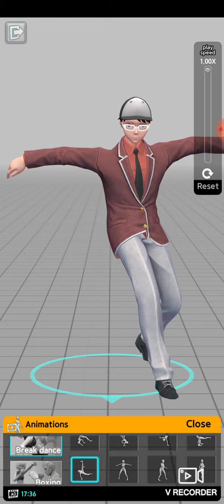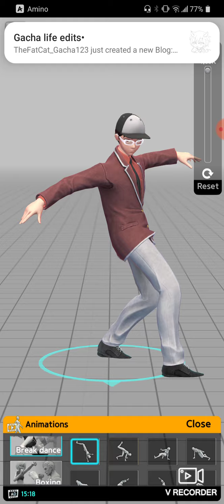Easy poser all break dance animations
I was trying to record this early but it was cooperating with me so i hade to do this as a backup plan so hope you enjoy.